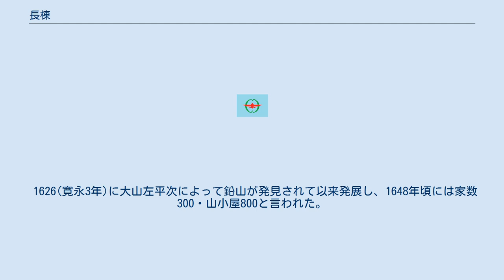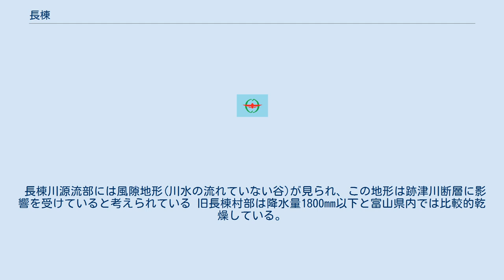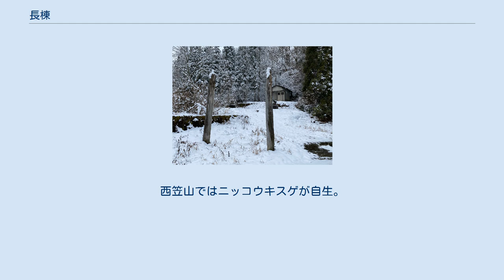長棟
富山市の町・字
日本 」 富山県 」 富山市 」 長棟 長棟（ながと）は、富山県富山市の町名である。
飛越国境や有峰に近い位置にある。
かつては長棟鉱山として鉛や銀、亜鉛などを産出した。
1930年に離村したが現在でも大字が残る。
 長棟は神通川水系長棟川の標高1000mの小盆地に形成された集落で、長棟は元々長戸と称していたが、加賀藩三代藩主前田利常が「其の財産は、衆山に属する」と言った為、長棟と改名した。
 1626(寛永3年)に大山左平次によって鉛山が発見されて以来発展し、1648年頃には家数300・山小屋800と言われた。
しかし江戸時代後期からは鉱山の産出は減少していった。
1887年(明治20年)には三井鉱山によって神岡鉱山の一部として買収され開発されたが再興せず、1930年に10戸の村民が岐阜県神岡の大津山集落に移住して廃村となった。
 現在の長棟集落跡では複数の地蔵が見られる他、手入れされた神社が残っており今でも長棟村民の子孫が集まっているという。
 神通川水系長棟川の上流部が区域となっている。
長棟区域内の最高地点は西笠山の1697.0m。
 長棟鉱山は隣接する神岡鉱山と同様に、飛騨片麻岩中に含まれる結晶質石灰岩が火成岩起源の熱水によって変成されたスカルン鉱床と考えられる。
 長棟川源流部には風隙地形(川水の流れていない谷)が見られ、この地形は跡津川断層に影響を受けていると考えられている 旧長棟村部は降水量1800mm以下と富山県内では比較的乾燥している。
また標高1000m超の寒冷地故に豪雪地域でもある。
 樹木は未伐採の所ではブナ純林が広がっており、稜線部にはナナカマドやウラジロヨウラクなどの落葉低木が広がる。
亜高山帯地域ではダケカンバやハイマツが見られる。
 長棟国有林の造林地ではスギやカラマツ人工林が広く見られるが、豪雪故に雪崩が多発し不成績造林地と化している。
また人工林の崩壊跡には広葉樹のウダイカンバやシラカンバなどが侵入している。
 草本ではイワウチワ、イワカガミ、リュウキンカ、ミズバショウなどの山野草が見られる。
西笠山ではニッコウキスゲが自生。
 横岳(飛越横岳)山頂稜線では池塘のある高層湿原が見られるが登山道の無い山奥故に調査が為されず植生は不明。
 長棟国有林のあるこの地域には茂住林道と長棟林道の2つの林道が通っているが、どちらもほとんど未舗装であり車両通行止めになっていることが多い。